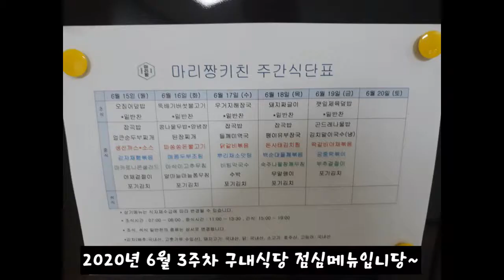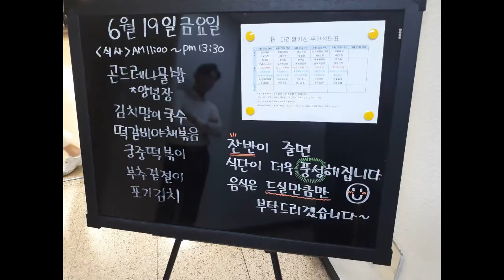2020년 6월 3주차 구내식당 점심메뉴입니당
2020년 6월 3주차 구내식당 점심메뉴입니당~
국수 가 나오는 날은 밥은 조금 담았네요~